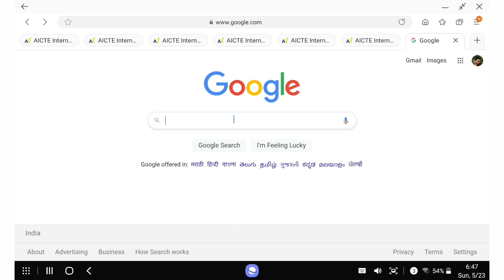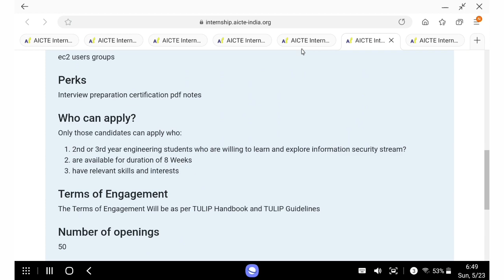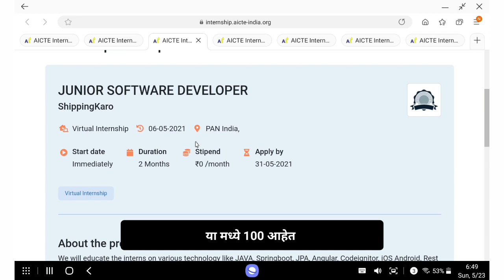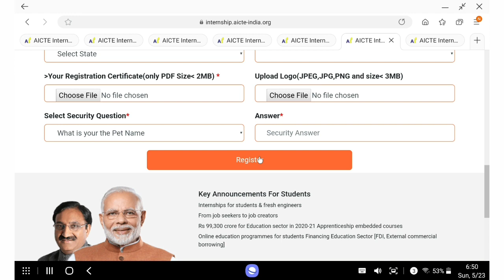सरकारी मिनिस्ट्री ऑफ एज्यकेशन 👌 | Government Internship AICTE | Work From Home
government internship published in Across India. The last date for this recruitment is 30 May2021

जाहिरात पाहण्यासाठी खाली दिलेल्या लिंकवर क्लिक करा.

Official Website वर अधिक माहितीसाठी खाली दिलेल्या लिंकवर क्लिक करा.